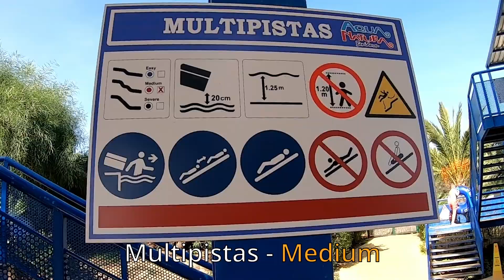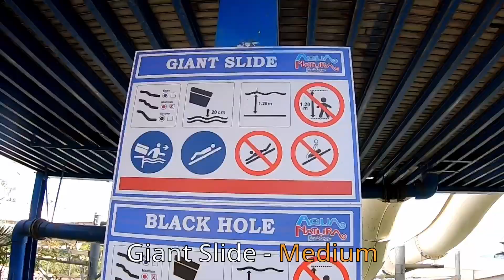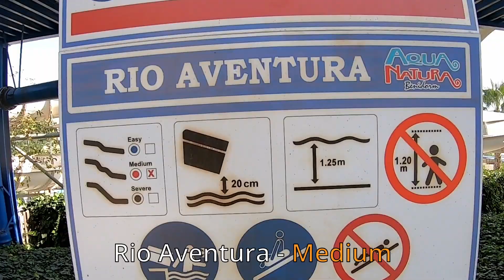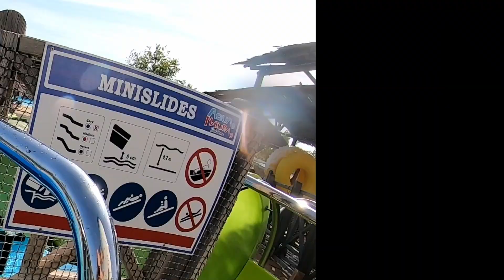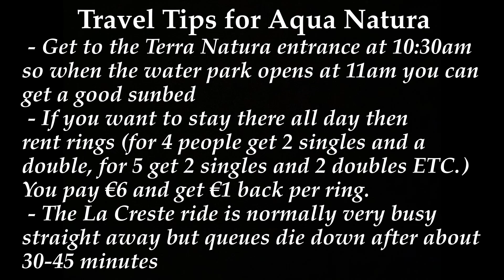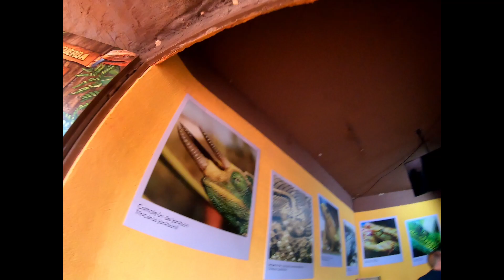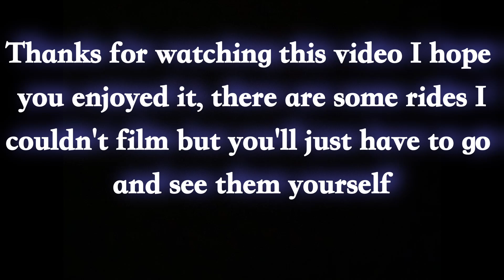All water slides at Aqua Natura + Terra Natura tour | Benidorm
In this video I will show all of the water slides at Aqua Natura Benidorm and some tips for beating the queues.
I will also take you on a small tour of two of Terra. Natura's amazing exhibits.

00:00 - Aqua Natura
04:20 - Terra Natura
08:00 - Outro